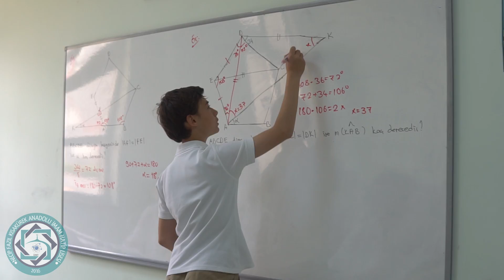İZMİT NECİP FAZIL KISAKÜREK ANADOLU İMAM HATİP LİSESİ TANITIM FİLMİ